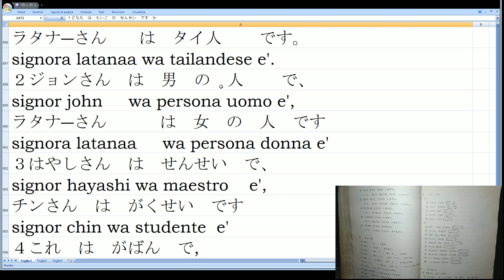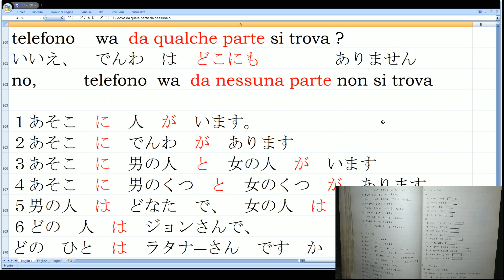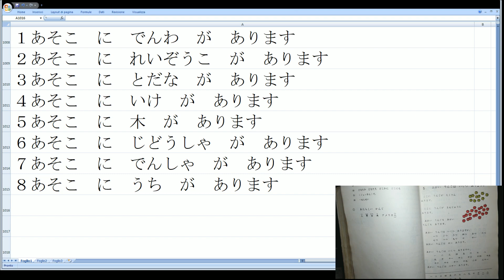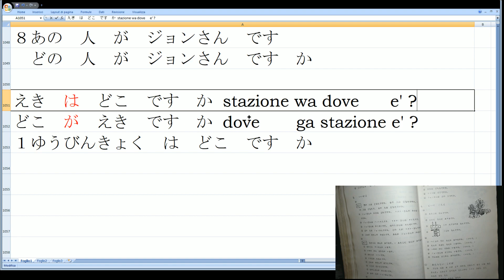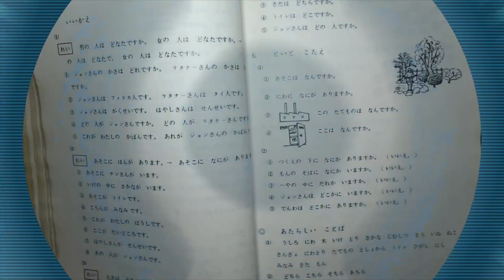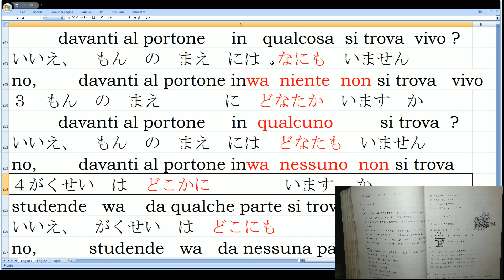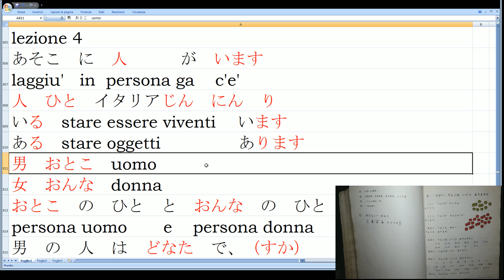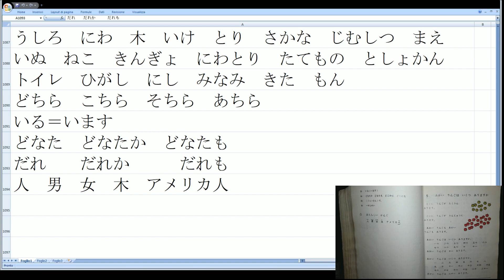Giapponese N2 Livello Alto Vocabolario 11 Hobby Attività